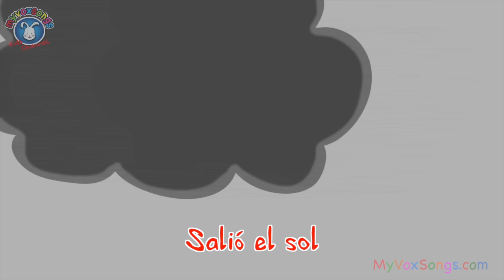Itzi bitzi araña | música para niños | Spanish for kids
Itzi bitzi araña | música para niños con letras | Spanish for kids - spanish nursery rhymes & songs. Canción para niños. See Estrellita donde estas

GRACIAS por todos los lindos comentarios . Leemos todos y cada uno !
THANK YOU for all the LOVELY comments. We read every single one!

YouTube's original Nursery Rhymes channel for babies, toddlers and children.  We offer the best in family & kids entertainment and strive to create animations that will offer the best childhood memories for your children.